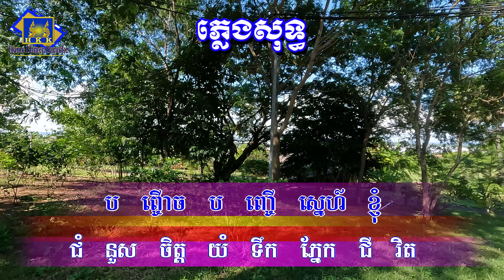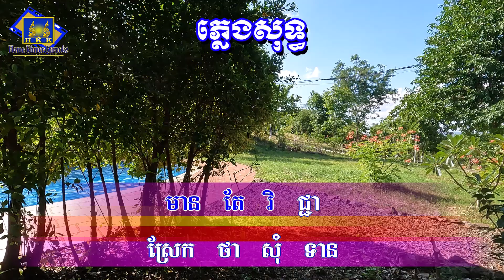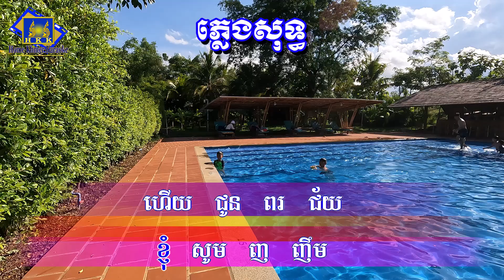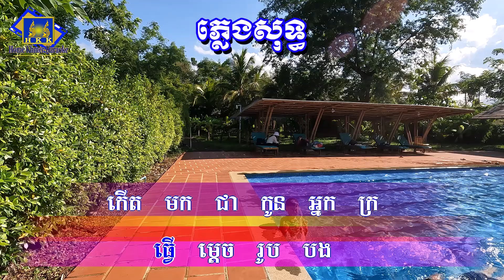បាបកម្មសេ្នហ៏ /ឡោសារិត​ ភ្លេងសុទ្ធ /Bab Kam Sne Karaoke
[ Home Khmer Karaoke ]
Karaoke For Cover Song
កែវ វាសនាភ្លេងសុទ្ធ
Hello all dear viewers welcome to my channel Home Khmer Karaoke plengsot ( Khmer Karaoke Channel In YouTube ) I hope that you enjoy with my channel and my channel will upload or post karaoke cover by playing real instrument like ( Piano, Drum, Guitar, etc. ) That I mean I don’t copy melody from anyone, so I hope you enjoy together, if you think my channel is good, please don’t forget subscribe to get more karaoke cover from my channel, and if my karaoke video has any mistake help me to correct please, finally I would like to say thanks you to all viewers who support my channel, especially YouTube Company wishing all of you with happiness in family and good luck every time everywhere, Thanks